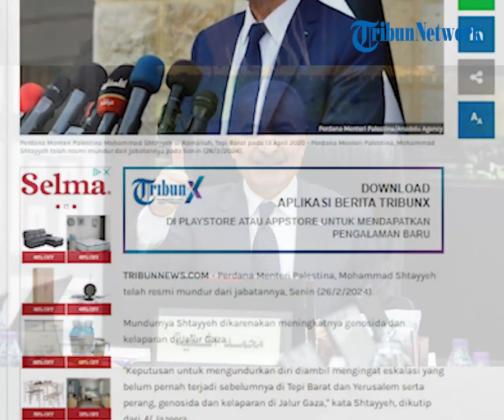PM Palestina Mohammad Shtayyeh Resmi Mundur Buntut dari Genosida di Gaza dan Tekanan AS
POS-KUPANG.COM - Perdana Menteri Palestina, Mohammad Shtayyeh telah resmi mundur dari jabatannya, Senin (26/2/2024).

Mundurnya Shtayyeh dikarenakan meningkatnya genosida dan kelaparan di Jalur Gaza.

Surat pengunduran diri Shtayyeh telah diberikan kepada Presiden Otoritas Palestina, Mahmoud Abbas pada Senin.(POS-KUPANG.COM, Tribunnews.com)

Artikel ini telah tayang di

Source Video : Associated Press

Penulis  : Whiesa Daniswara/Tribunnews.com
Editor  : Garudea Prabawati/Tribunnews.com
Video Editor : Tommy J